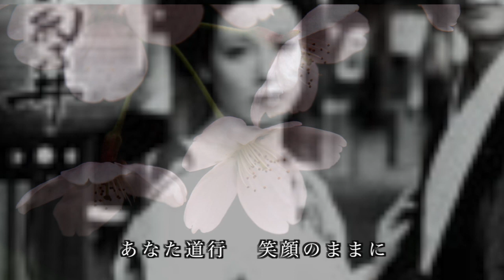幻夢のえれじい「都はるみ」 song by Mayu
作詞：吉岡 治　作曲：市川 昭介
「役者」や「八尾恋歌」「大阪しぐれ」など女性歌手の曲ばかり12曲を録音した時の一曲です。
樋口一葉の 「にごりえ」の世界は、とても24歳の女性が描いた作品とは思えませんよね。
「幻夢(ゆめ）のえれじい」…歌詞の中の…" にごりえの恋 "…" にごりえの酒 "…" にごりえの街 "…からイメージした映像には、映画「にごりえ」(1953年今井正監督作品) の 第三話「にごりえ」から…若き日の淡島千景さん、山村聡さん、宮口精二さんがでてきます。ちなみに「にごりえ」とは、濁ってよどんだ入り江のこと。  主人公の遊郭の女  お力がすんだ世界は まさに「にごりえ」だったのでしょうね。  …(Mayu)…